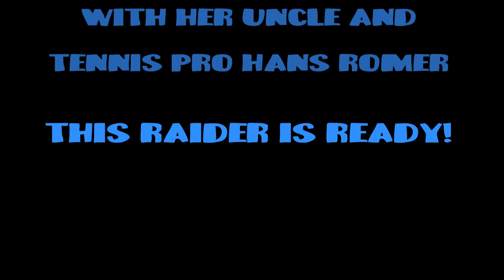Sasha Azel | FA Raiders Girls Tennis Pre Season 2012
Sasha Azel (Junior) preparing for the 2012 tennis season. Competing for the Fryeburg Academy in the extreme competitive Maine Western Conference B, Sasha is not taking any chances and has hired her uncle, and certified tennis pro, Hans Römer to get her sharp...